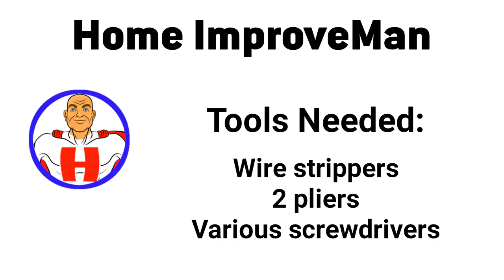Rewire a light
Taking an old lampshade, in this case a hanging double pendant light and installing new sockets and wiring. This ensures that the light is safe be removing old, worn, frayed components.